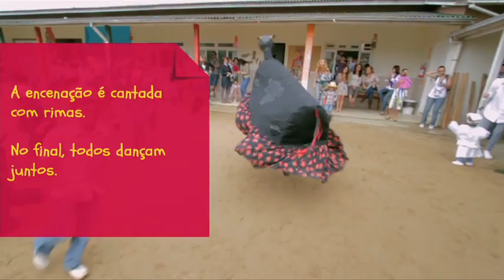Brincadeiras Regionais | Sul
Aprenda as regras e divirta-se com as brincadeiras Boi de Mamão, Caiu na rede é peixe e Taco, praticadas pelas crianças da região Sul do Brasil.

Produção: Anderson Moço e Fernanda Salla; Roteiro: Paula Nadal; Imagens: Danny Yin; Animação Gráfica: André Menezes; Edição: Allan Lico; Ilustrações: Anna Cunha e Bel Lima.

"Brincadeiras Regionais" é um projeto da Fundação Victor Civita com apoio do Ministério da Cultura e da Lei de Incentivo à Cultura.